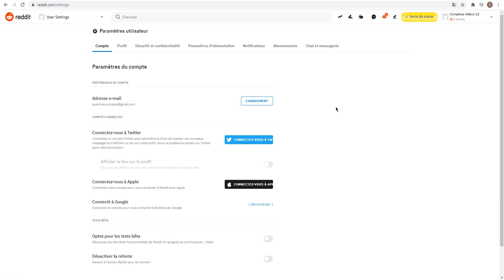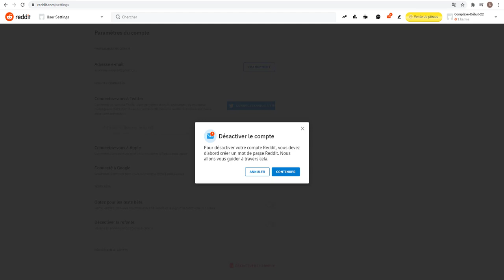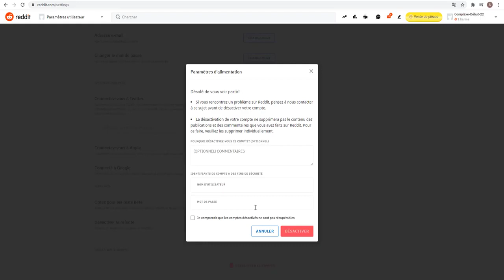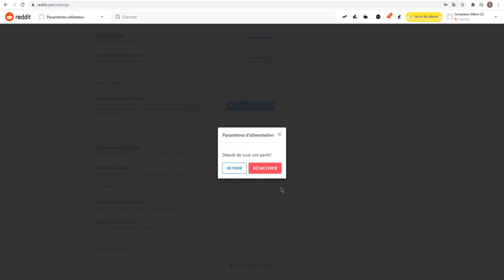Comment supprimer un compte Reddit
Lisez aussi l'article sur le sujet, avec plus d'informations et de détails, et des captures d'écran
Comment supprimer un compte Reddit sur Chrome ou sur l'application mobile, supprimer les publications et les commentaires, et annuler son accès à Google